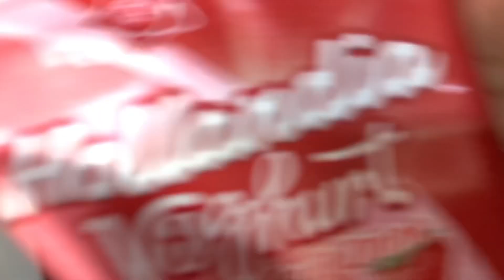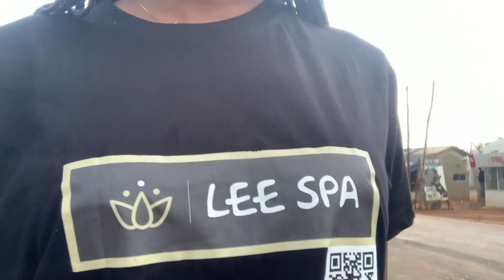A Day in My Life: || Saturday Stories - Laundry , Cooking , and Laughing with Friends .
✨✨Join me in this vlog as I take you through a typical Saturday in my life! From tackling piles of laundry to whipping up delicious dishes in the kitchen, and of course, sharing laughter-filled moments with my amazing friends.

Note: The music used in this video is copyright-free and licensed for use on YouTube.